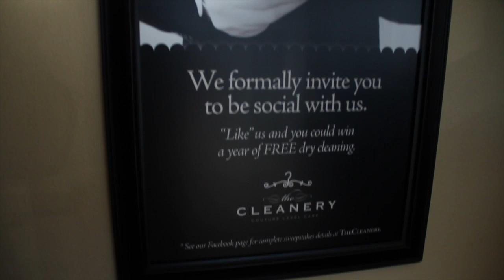The Cleanery - Year of Free Dry Cleaning Pre Announcement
2013 The Cleanery - Year of Free Dry Cleaning Pre Announcement. Winners have been notified and we will post the final winners in a future video.